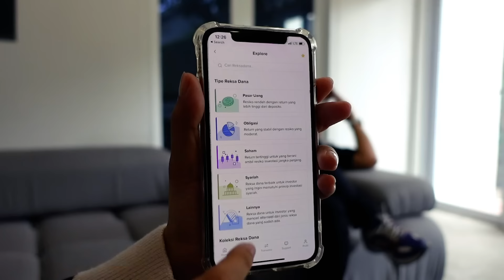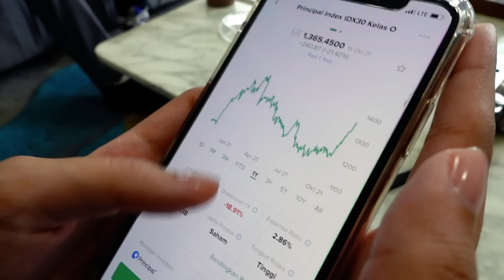Nanyain Cowo Pertanyaan Yang Cewe Gaberani Tanya | Theo, Ryan & Darryl #79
DOWNLOAD BIBIT SEKARANG!

Sebagian kita sebagai cewe suka penasaran sama beberapa hal tentang cowo, apa yang mereka pikirin, apa yang mereka mau. Banyak pertanyaan yang muncul tapi bingung mau nanya ke siapa. Mau nanya tapi gaenak, masa nyari taunya browsing? Nah, episode kali ini bakal ngebahas beberapa pertanyaan yang sering terlintas tapi gaenak mau ditanya. Simak jawaban dari Theo, Robin dan Darryl ya!

0:00 Intro
1:00 Pertama Ngedate Mau "Do it"
2:00 Split Bill?
3:20 Cowo Gosip Juga?
4:10 Natural Makeup Kaya Gimana?
5:25 Temen Cowo Yang "Touchy"
6:30 Finansial Lebih Stabil?
8:15 Enak dan Gaenaknya Jadi Cowo
10:00 Cincin Nikah Cegah Genit
14:45 Pacaran = Gabebas?
15:40 Cewe Menarik Yang Gimana?
16:30 Cowo Mulutnya Ember Gak?
17:20 Definisi Cewe "Slutty"
18:20 Keperawanan Penting?
18:40 Opini Soal Bulu Ketek, Selulit, Jerawat
19:00 "Good" Pussy & "Bad" Pussy
20:10 Hubungan Intim Saat Mens
20:40 Posisi Joni Dalam Celana?
21:05 Pernah Kirim Foto Bugil?
21:20 Posisi Joni Kalo Pup?
21:50 Cewe Klimaks Penting Gak?
22:20 Minta Blow Job Yang Sopan
22:46 Kalo Cewe Gamood "Do it"
23:00 Closing